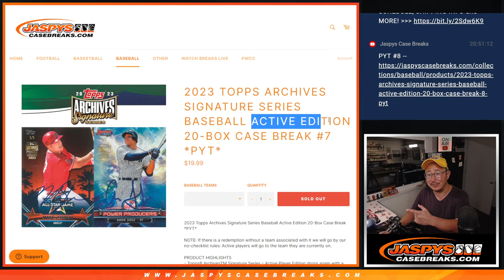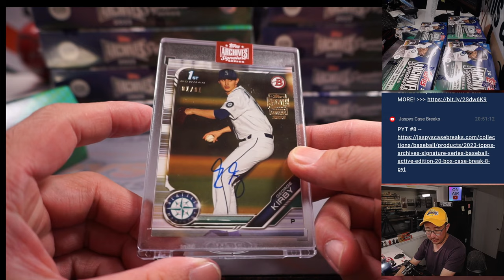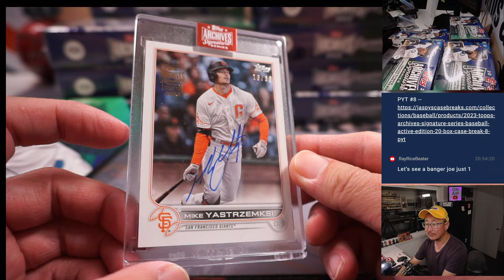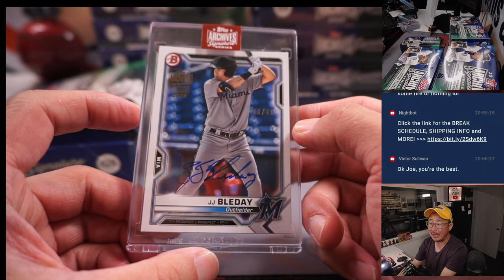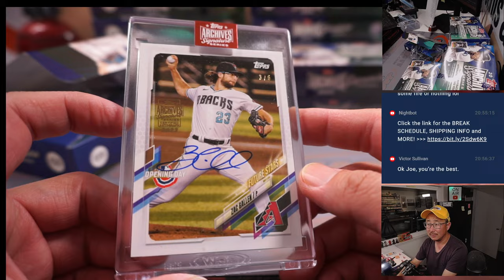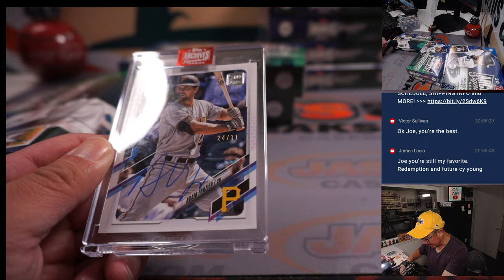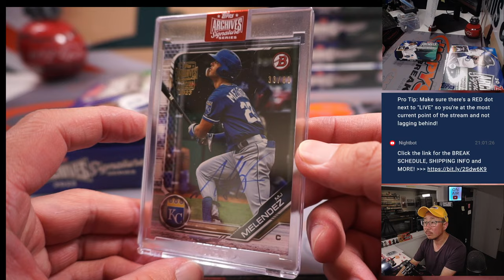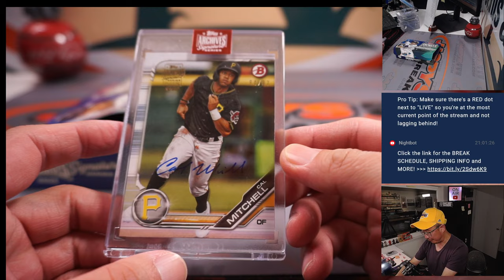M, 04.24.23 -- 2023 TOPPS ARCHIVES SIGNATURE SERIES BASEBALL ACTIVE EDITION 20-BOX CASE #7 *PYT*